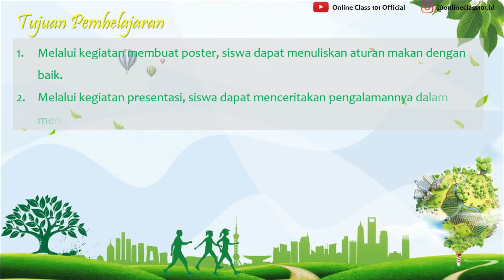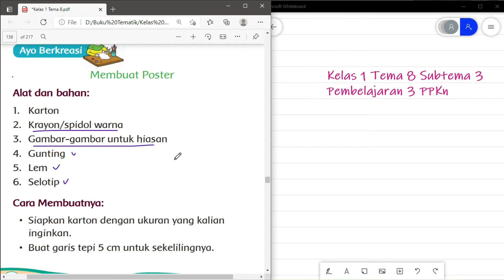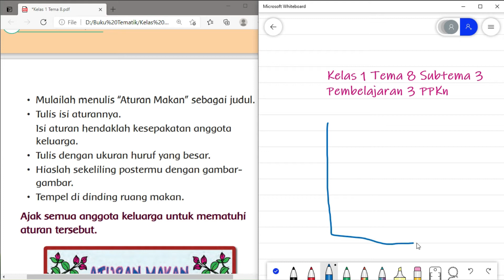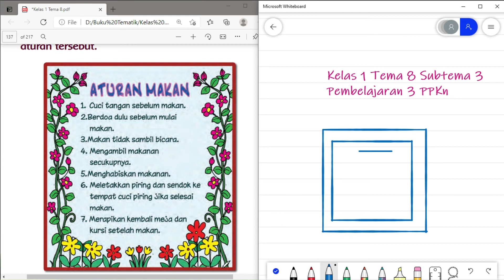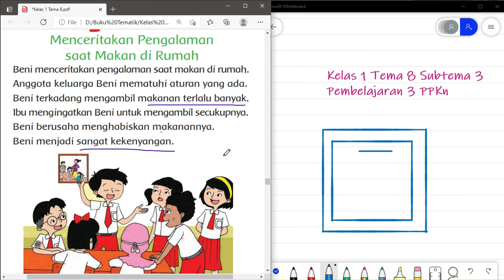Kelas 1 Tema 8 Sub 3 Pembelajaran 3 PPKn Membuat Poster Hal 130 - 132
Kali ini kita akan membahas pelajaran Kelas 1 Tema 8 Sub 3 Pembelajaran 3 PPKn Membuat Poster Hal 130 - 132

 di rumah.

KELAS 1

KELAS 2

KELAS 3